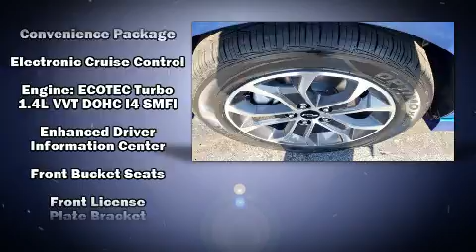2020 Chevrolet Sonic LT w/1SD in STANLEYTOWN, VA 24168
GR Chevrolet Buick GMC Cadillac
930 Fairystone Park Hwy
in STANLEYTOWN, VA 24168

Come test drive this 2020 Chevrolet Sonic. This 4 door, 5 passenger hatchback provides a satisfying ride for all passengers. Smooth gearshifts are achieved thanks to the efficient 4 cylinder engine, and for added security, dynamic Stability Control supplements the drivetrain. The engine breathes better thanks to a turbocharger, improving both performance and economy. Top features include remote keyless entry, a tachometer, variably intermittent wipers, heated seats, air conditioning, heated door mirrors, cruise control, and power windows. Storage solutions are integrated throughout the interior, demonstrating thoughtful attention to detail. Audio features include an AM/FM radio, steering wheel mounted audio controls, and 6 well positioned speakers. Chevrolet also prioritized safety and security with features such as: dual front impact airbags with occupant sensing airbag, front and rear side impact airbags, traction control, brake assist, a panic alarm, onStar, and ABS brakes. We pride ourselves on providing excellent customer service. Please don't hesitate to give us a call.